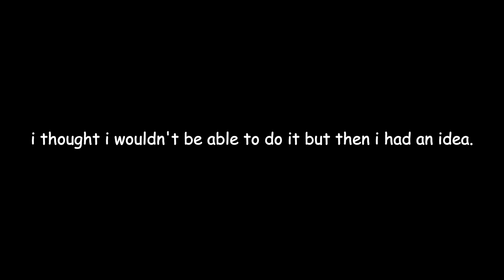Is Pizza Tower Hard Mode Even Hard? | T Rank Mod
i wanted to see if this hard mode mod was even hard.
(spoiler alert: it is)